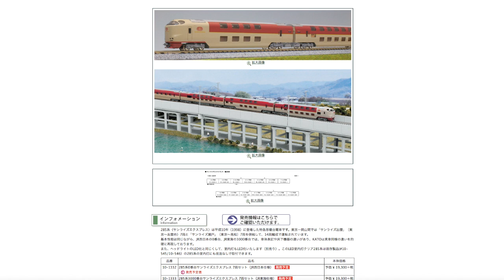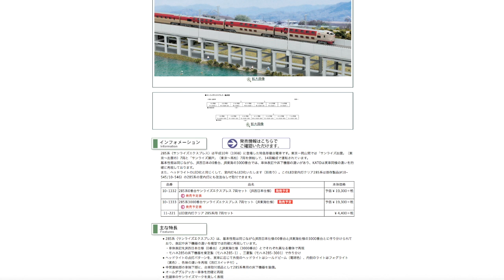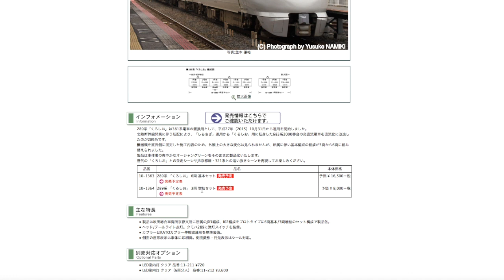今後の購入予定車両を紹介！！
今回は、今後の購入予定車両を紹介します！
あくまでも予定ですw
サンライズは絶対購入します♪
あと最後にドラムのED入れましたw新バージョンですw
ちょっとふざけて叩いてみましたww